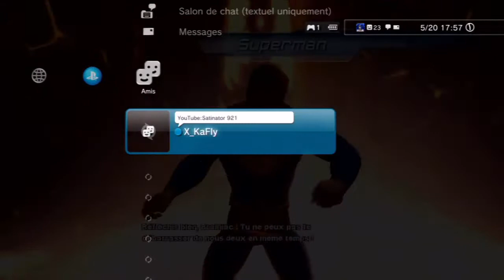DC Univers Online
Hey tout c'est Satinator 921 aujourd'hui on se retrouve pour une nouvelle vidéo et si vous voulais une suite je le ferais et Bye!!!
Bonne Vidéo !!!